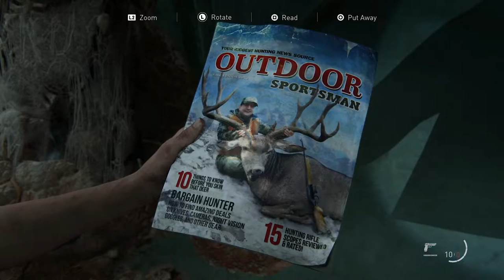The Last of Us 2 State of Play Breakdown 60fps (Reaction)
The Last of Us Part II is an upcoming action-adventure game developed by Naughty Dog and published by Sony Interactive Entertainment for the PlayStation 4.

Click That 🔔 To Be The First To Know When A New Video Drops!